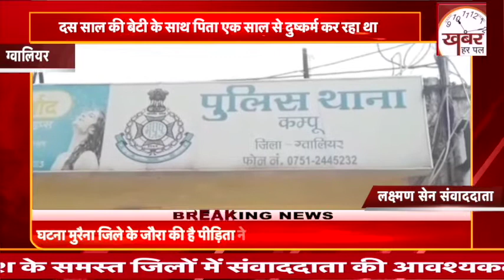शर्मसार करने वाली घटना आई सामने, 10 साल की बेटी के साथ 1 वर्ष से दुष्कर्म करता रहा अधर्मी पिता